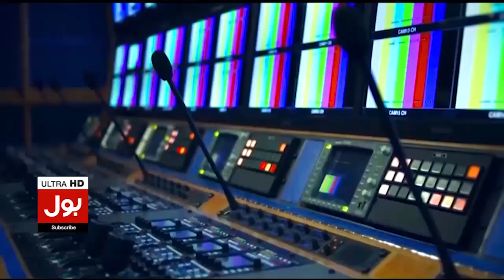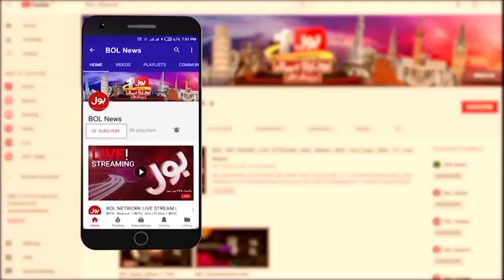Imran Khan Big Decision | Shehbaz Govt Trapped | Sadaqat Ali Abbasi Big Statement | Jameel Farooqui